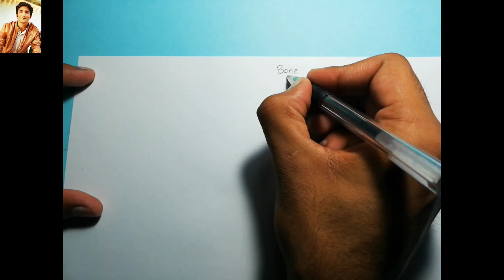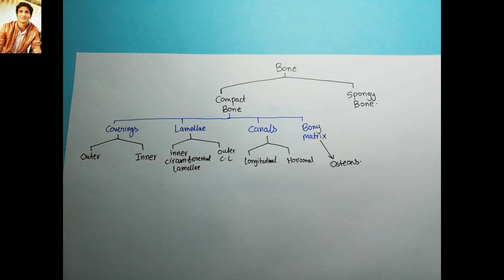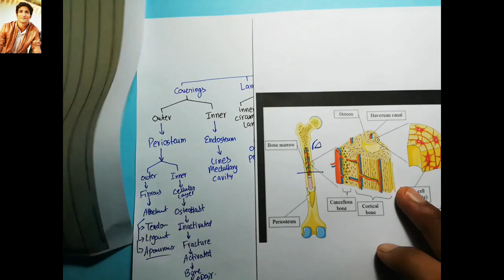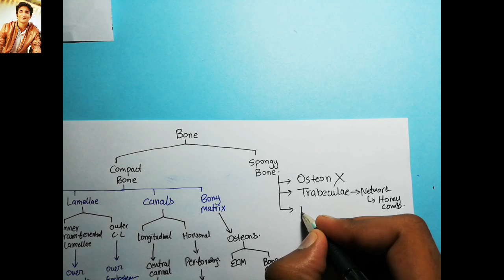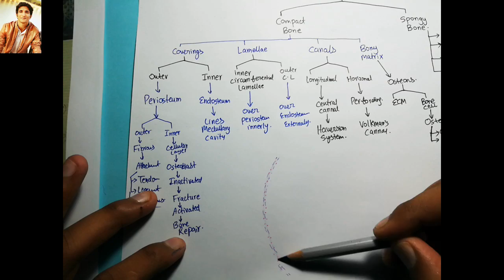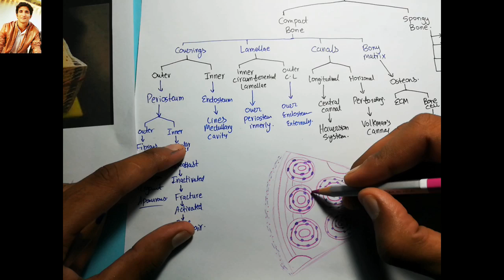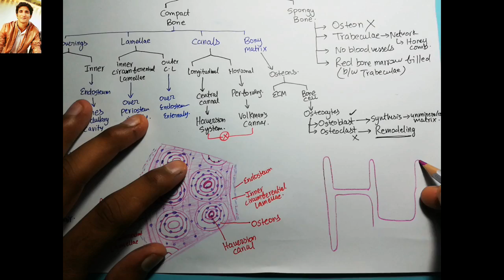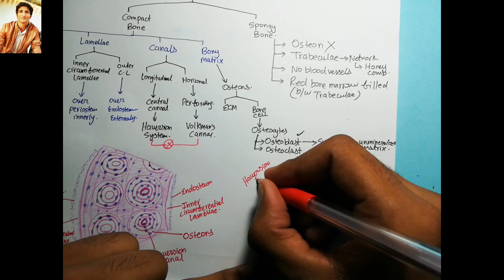12 How to Draw Compact Bone/Histology/Exams Preps